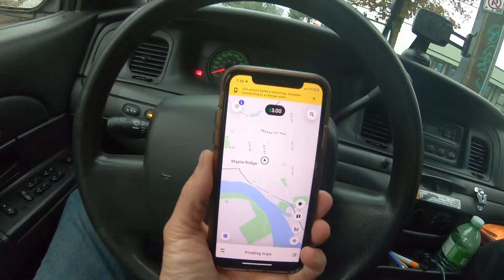Can you make money with Uber Eats on a Monday?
Lets grab the Crown Vic and find out.

“Like” the Facebook page:   / photomikesgarage